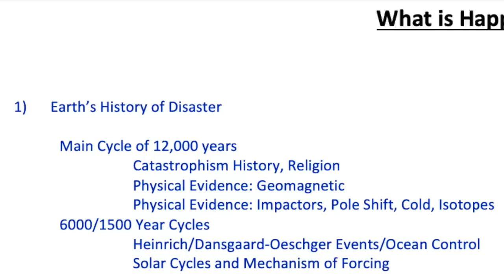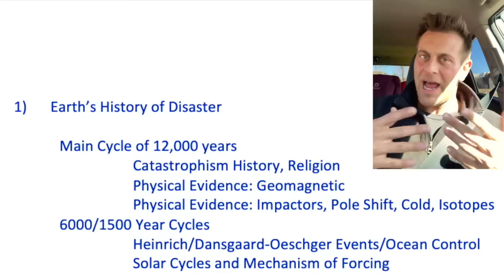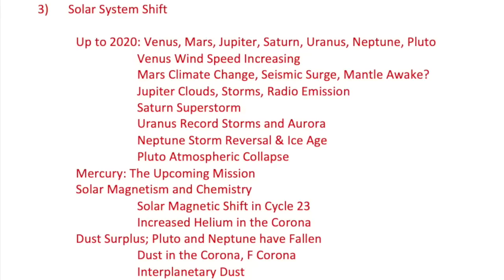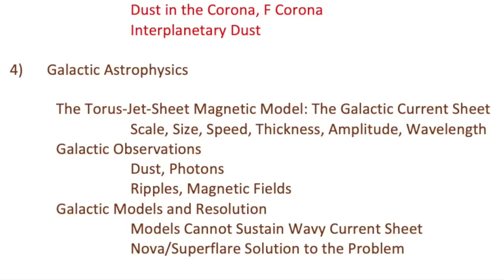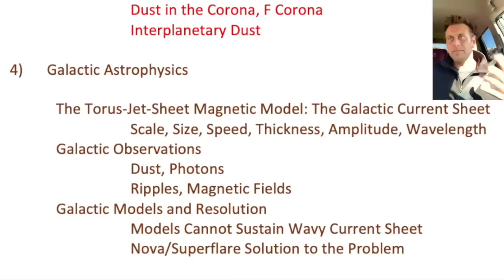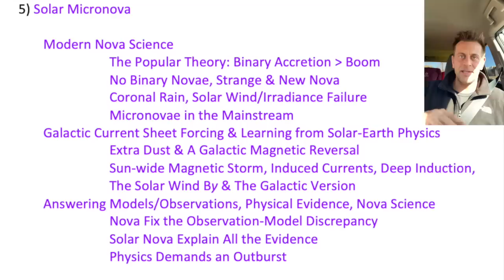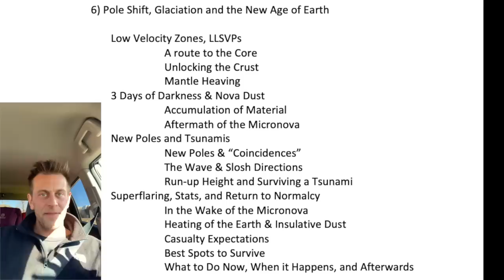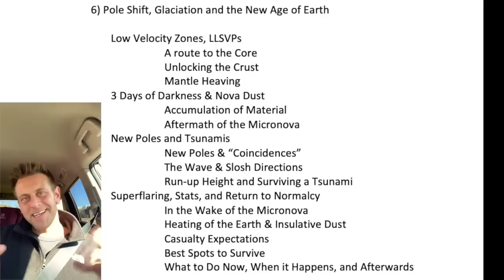The Coming Catastrophe | Filling in the Gaps